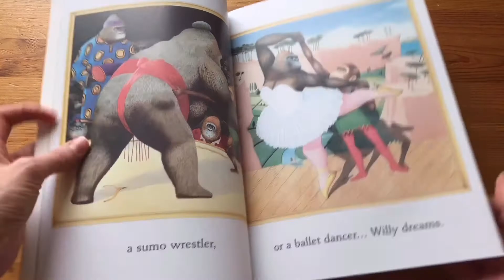Willy the Dreamer. Обзор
Willy the Dreamer

Мягкая обложка
28,5*21 см
30 стр

Присоединяйтесь к нашим совместным закупкам!